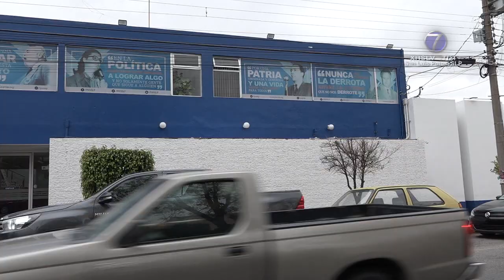Acción Nacional instaló Comisión Organizadora Electoral Estatal de SLP para comicios del 2021.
SLP.- En el Comité Directivo Estatal del PAN se instaló la Comisión Organizadora Electoral Estatal de San Luis Potosí, la cual esta en funciones desde este 17 de octubre hasta el 31 de agosto de 2023 y será la encarga de emitir las convocatorias para definición de candidaturas a diputaciones locales y ayuntamientos.

Esto fue dado a conocer por el presidente de dicha Comisión, Juan Isidro Faz García, quien dijo que le acompañan también Martha Martínez García y Hugo César Sánchez Rodríguez como comisionados integrantes de este órgano interno y dijo que fueron ratificados por la Comisión Organizadora Electoral a nivel nacional.

Faz García apuntó que, según los Estatutos Generales del Partido, la Comisión electoral tiene la atribución de supervisar y calificar la preparación, conducción y organización de los procesos de selección de candidaturas a nivel estatal y municipal que se realicen con los métodos de votación interna.

Además, dijo que en los próximos días estarán sesionando para definir las fechas exactas en las cuales se emitirán las convocatorias para quienes aspiren a cargos de elección a nivel estatal y municipal, así como la correspondiente para la Gubernatura del Estado.